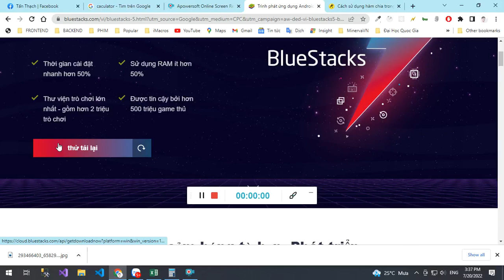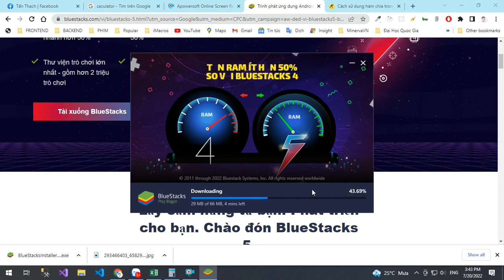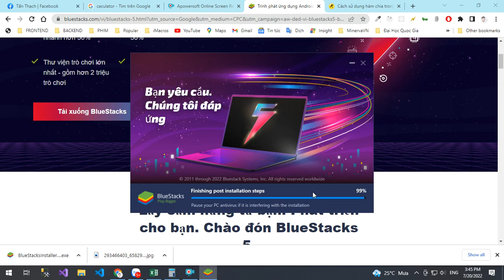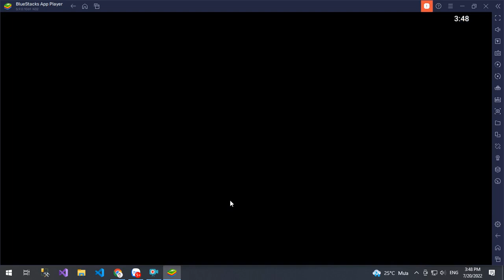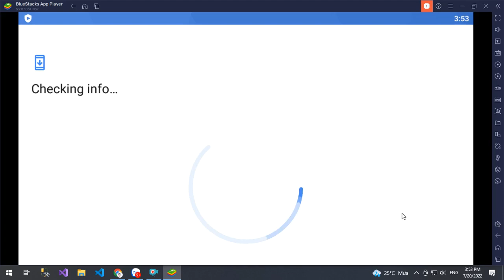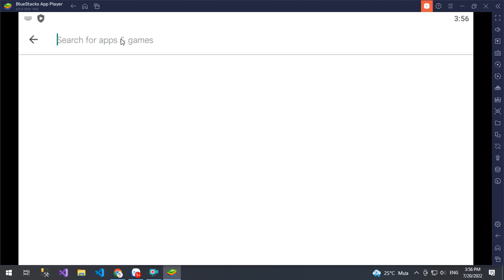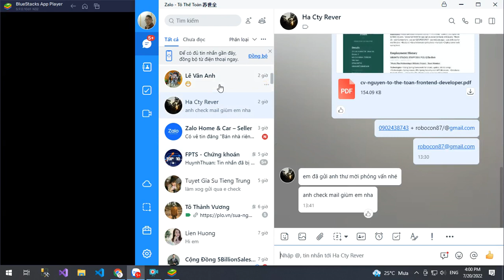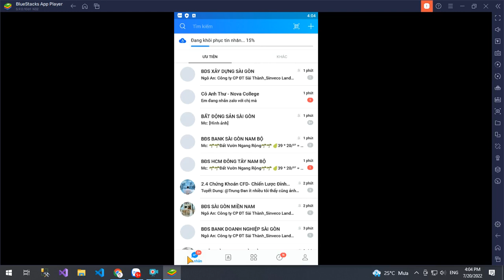Cài đặt bluestack và sử dụng zalo